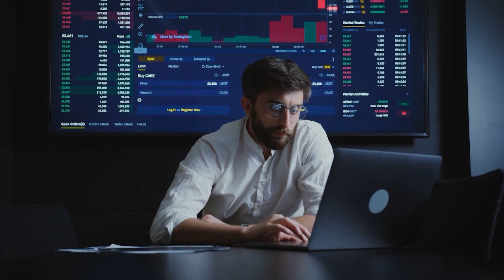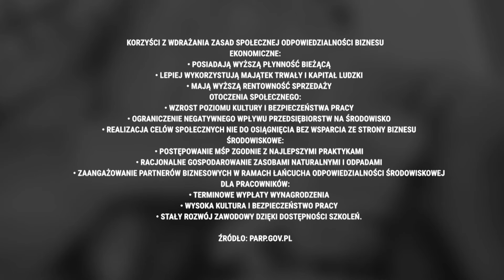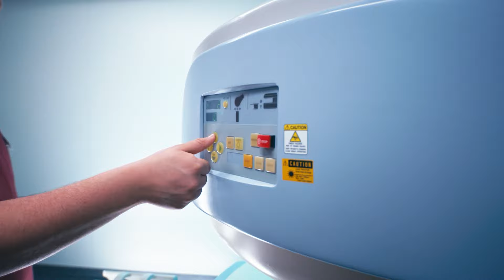Biznes Polska 29.06.2024